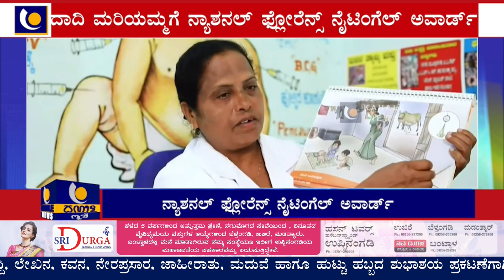ರಾಷ್ಟ್ರ ಮಟ್ಟದಲ್ಲಿ ಗುರುತಿಸಿಕೊಂಡ ಕಡಬ ತಾಲೂಕಿನ ದಾದಿ ಮರಿಯಮ್ಮ - ನ್ಯಾಶನಲ್ ಫ್ಲೋರೆನ್ಸ್ ನೈಟಿಂಗೆಲ್ ಅವಾರ್ಡ್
ರಾಷ್ಟ್ರ ಮಟ್ಟದಲ್ಲಿ ಗುರುತಿಸಿಕೊಂಡ ಕಡಬ ತಾಲೂಕಿನ ದಾದಿ ಮರಿಯಮ್ಮ -  ನ್ಯಾಶನಲ್ ಫ್ಲೋರೆನ್ಸ್ ನೈಟಿಂಗೆಲ್ ಅವಾರ್ಡ್  – ಕಹಳೆ ನ್ಯೂಸ್